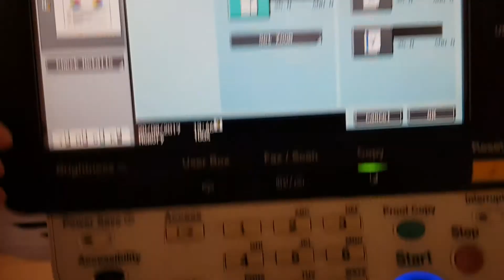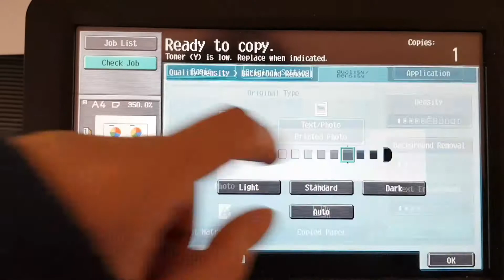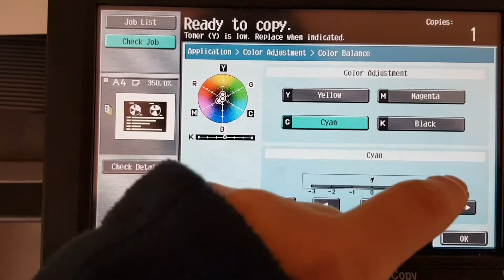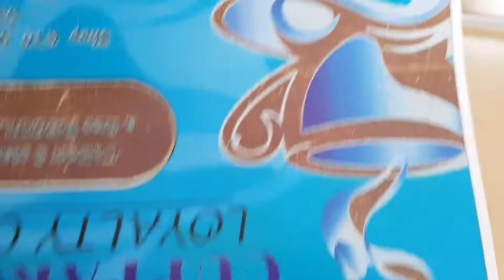Free coffee card